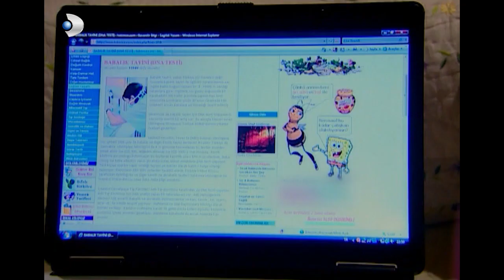Aslı ve Su, Mine'yi Takip Ediyorlar - Kavak Yelleri 42.Bölüm